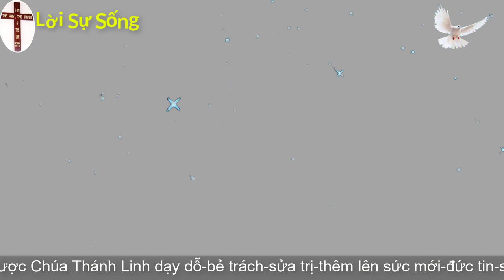Mục Sư Trương Đình Phong | Chúa ban cho Bạn tự do | Hội Thánh Shalom